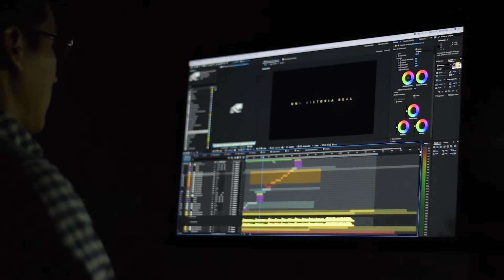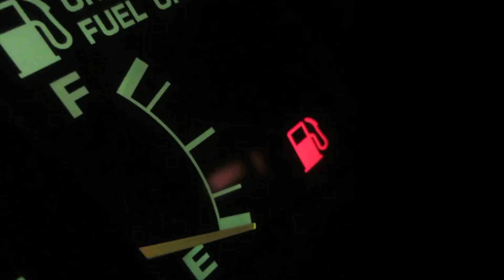2022 CHEGOU!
2021 Realmente não foi fácil, tivemos muitos desafios, porém conseguimos chegar em 2022 e pra isso fiz um vídeo na tentativa de fazer uma
Feliz 2022 pra todos!